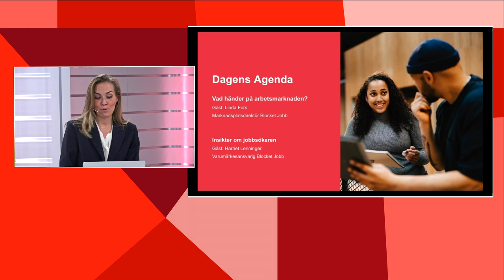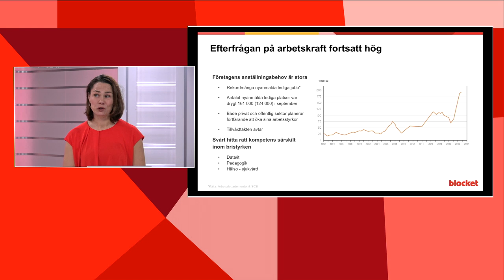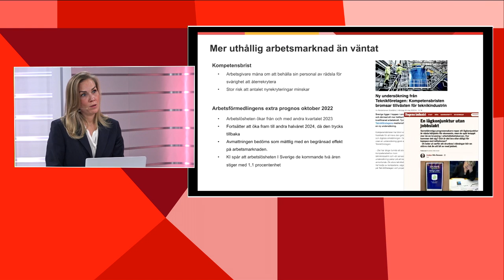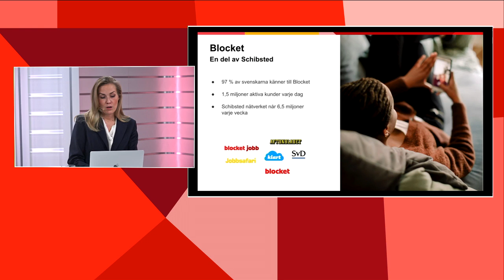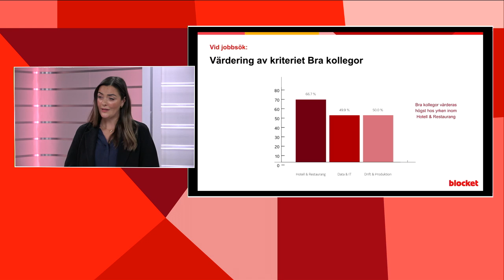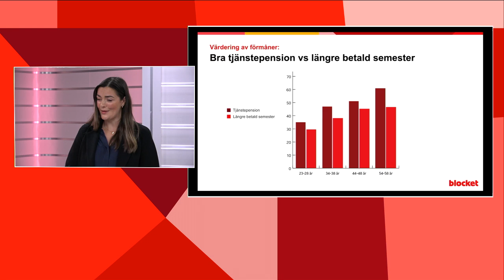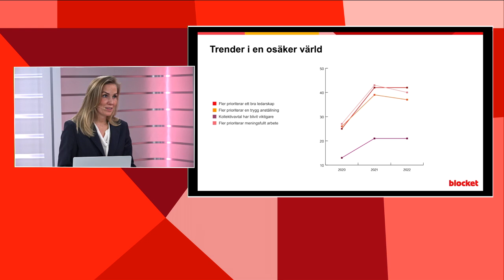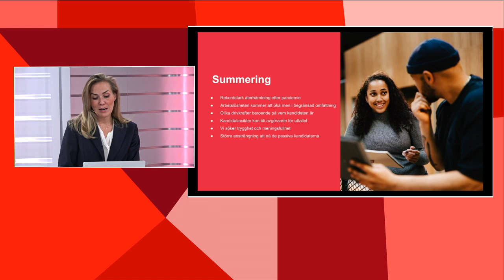Blocket Jobb webinar: Vikten av att lära känna era jobbsökare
Välkomna till ett nytt webinar med oss på Blocket Jobb!

I höstens första webinar ligger fokus på att lära känna jobbsökarna – en förutsättning för att lyckas med rekryteringen. Vi tar avstamp i rykande färsk statistik från ORVESTO Näringsliv. Insikterna visar att både drivkrafter och prioriteringar skiljer sig stort mellan yrkesgrupper och åldrar.

Under cirka 30 minuter guidar vår försäljningsdirektör Linnea Lennartsson oss igenom en spännande agenda. Ni kommer få ta del av spaningar på det som händer på marknaden just nu tillsammans med Linda Fors, marknadsplatsdirektör för Blocket Jobb.

Linnea kommer även djupdyka i kandidatinsikter tillsammans med Harriet Lenninger som är varumärkesansvarig på Blockets Jobb.